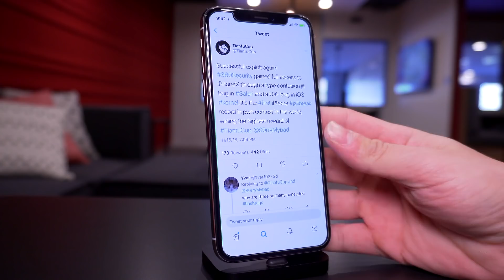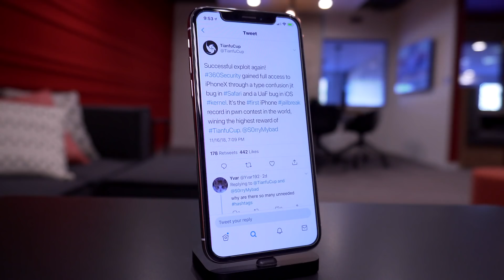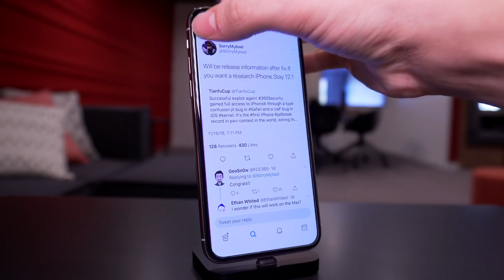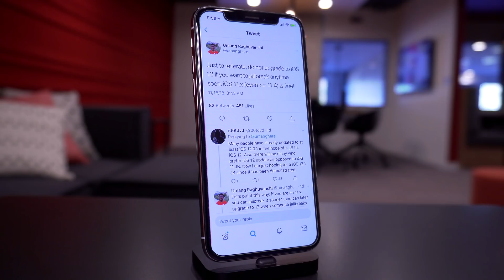Jailbreak iOS 12.1 UPDATE! iOS 11.4.1 NEWS & New iOS 12 Exploits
NEW iOS 12.1 Jailbreak Update + iOS 11.4.1 NEWS! Upcoming Exploits to be released by developers & backwards compatibility with 11.4.1! Let's Discuss!